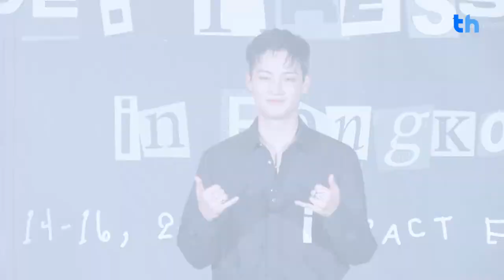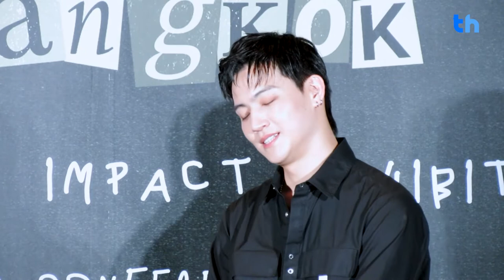งานแถลงข่าว '2022 WORLD TOUR JAY B “TAPE: PRESS PAUSE” in Bangkok'